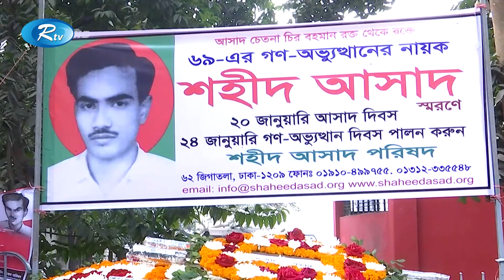Rtv Moddhanner News | মধ্যাহ্নের সংবাদ | ২০ জানুয়ারি , ২০২২